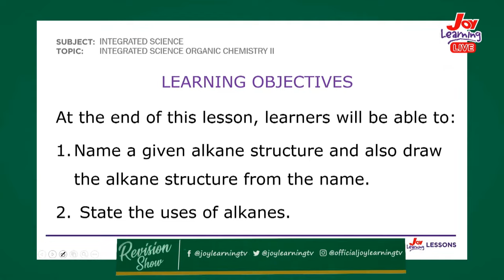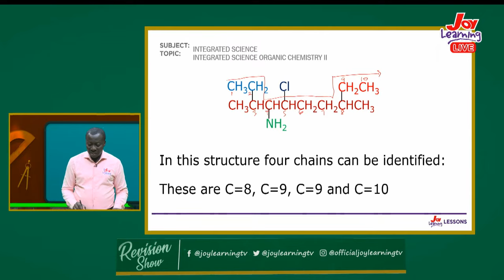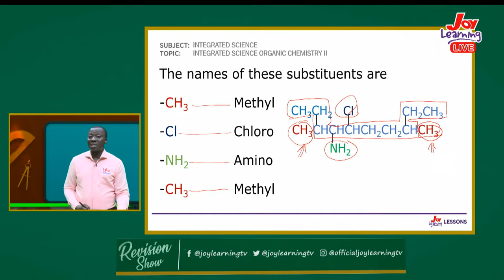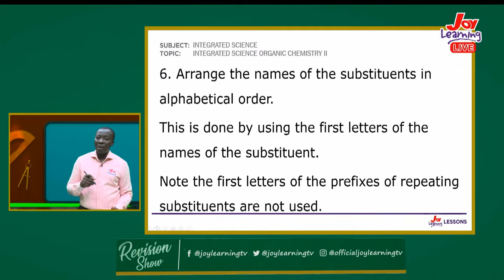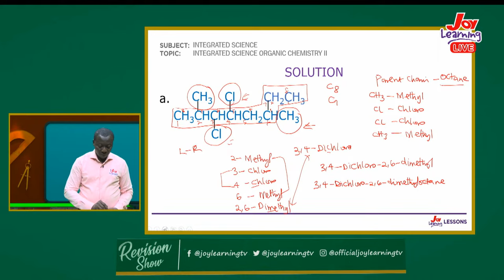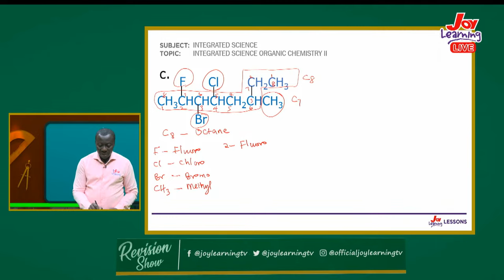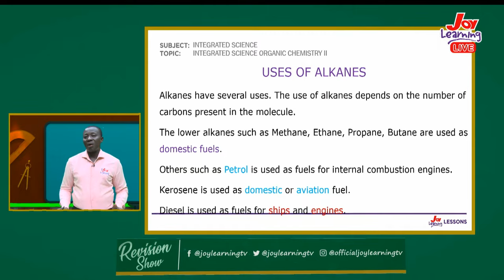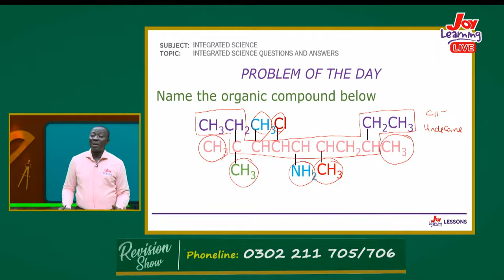SHS Revision Show - Integrated Science - Organic Chemistry II (4- 08 - 23)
Watch the live stream of the Joy Learning JHS Revision Show with your RME facilitator, madam Rachel.

Joy Learning... Keep Learning.